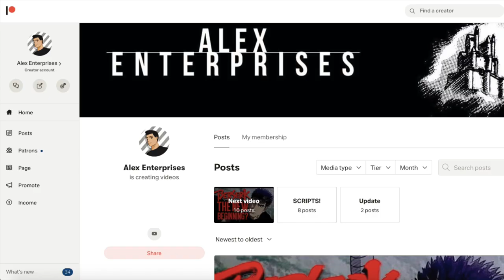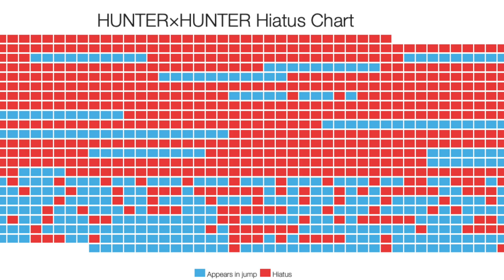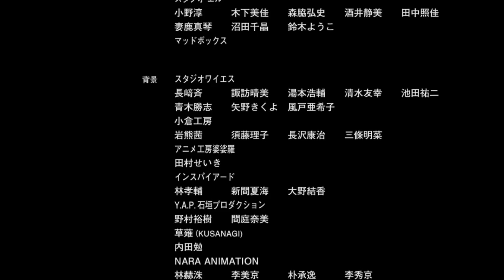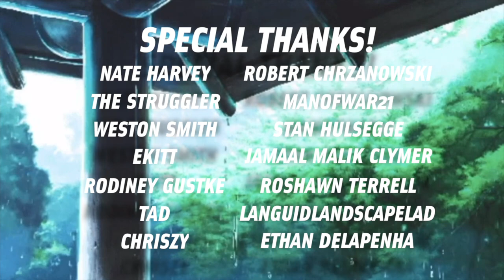Let's Talk About Hunter X Hunter: The Movie...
So... let's talk about the anime spin-off movie, and why they're so often bad, by taking a look at Hunter X Hunter: Phantom Rouge, and Hunter X Hunter: THE LAST MISSION.

Intro - 0:00-1:07
Phantom Rouge - 1:08-6:15
THE LAST MISSION - 6:16-9:30
Conclusion - 9:31-11:28